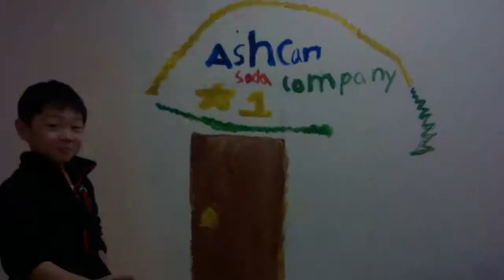Ashcan Soda Company Commerical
A commercial I created at Ashcan Studio of Art advertising my delicious beverages!